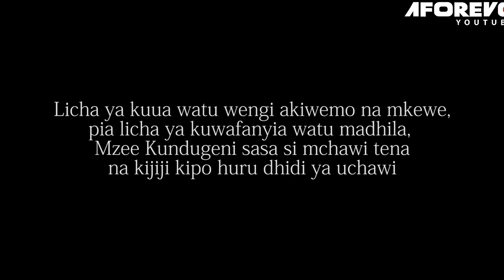Sarafina 2 - Latest Bongo Swahili Movie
Jua masaibu anayopitia kijana kwa sababu ya mwanamke anayempenda. wakiwa na Coletha Mkemangwa, Mohamed Fungafunga, Frank Ambros, Asia Simba na wengineo

Aforevo Title: SARAFINA VRQD6eEUPa